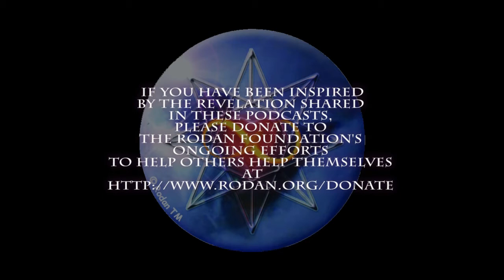Mindless or Mindful?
Are you distracted or present? When you are present, you are grounded and connected. Learning to be present is learning how to control that which is actually in your control - you! Mindfulness rewires your brain for present moment awareness. Present moment awareness leads you from mindless to mindful.